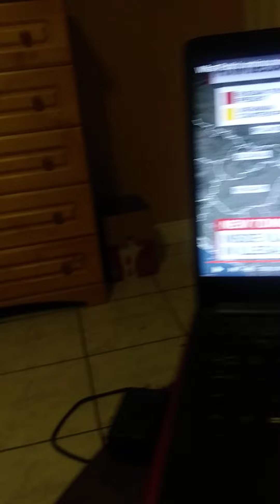How Russia might nuke Ukraine based on predictive analytics.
im private sector, for any military folks. spec ops.